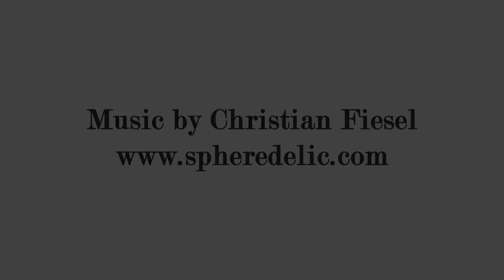Karl Hoeffkes - Vierwaldstättersee und Luzern 1937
Aus dem Erinnerungsfilm einer US-amerikanischen Familie, die 1937 Europa bereiste, zeigen wir Schnappschüsse von einer Fahrt über den Vierwaldstättersee und von Luzern.